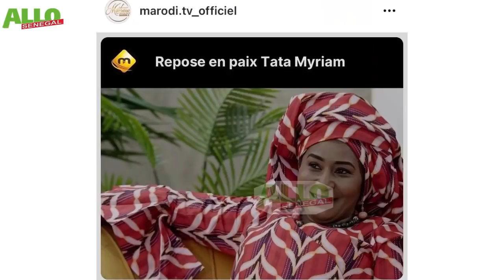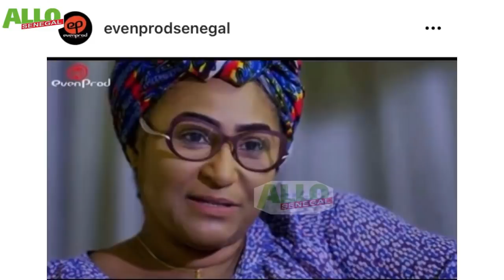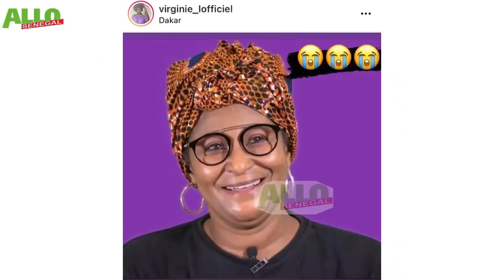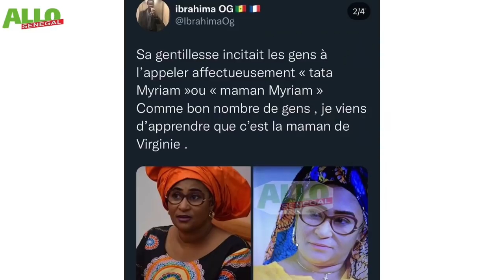Décès Myriam Ndior ^Les Témoignages de Virginie,Mariem dial ,Cathy ,Pod et toch Sur Instagram audio